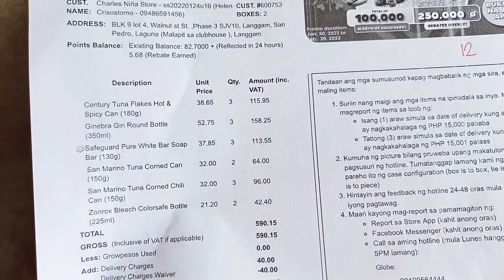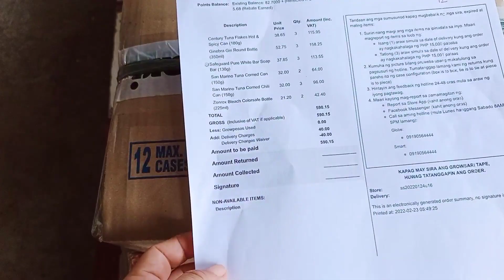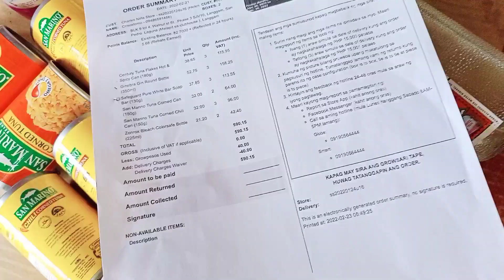MY UNBOXING SO CUTE 😂 | MINI SARI SARI STORE BUSINESS | LHEEN CHANNEL